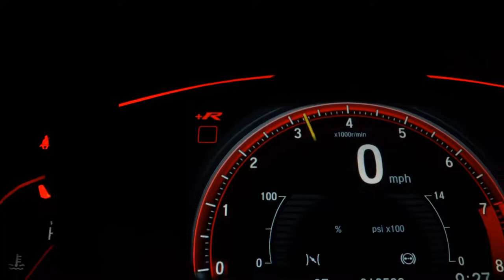CHEVROLET TRACKER - 2018 - Caldas Novas/GO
AIRBAGS, ABS, MULTIMIDIA, SENSOR DE ESTACIONAMENTO

Carros de qualidade e procedência, com os melhores preços e taxas do mercado, você só encontra aqui na Paixão Automóveis. Não deixe para realizar seu sonho depois, venha nos visitar e conhecer nosso estoque, aproveite e saia de carro novo. Satisfação garantida!

Dados do Veículo
Veículo: CHEVROLET / TRACKER 1.4 16V TURBO LT
Ano: 2017/2018
Combustível: FLEX
Portas: 4 PORTAS
Câmbio: Automático
Cor: BRANCA
KM: 81.554

✅ Air Bag
✅ Alarme
✅ Ar Condicionado
✅ Ar Quente
✅ Desembaçador Traseiro
✅ Direção Hidráulica
✅ Encosto de Cabeça Traseiro
✅ Freio ABS
✅ Rádio
✅ Rádio e MP3
✅ Retrovisores Elétricos
✅ Travas Elétricas
✅ Vidros Elétricos
✅ Limpador Traseiro
✅ Kit Multimídia
✅ Trio Elétrico
✅ Bluetooth
✅ Air Bag Passageiro
✅ Porta Copos
✅ Retrovisor Retrátil
✅ Som Original